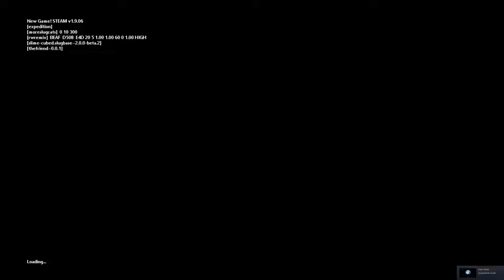Rain World - The Friend ( Slugcat Mod)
This mod can be found on the steam workshop and was made by MusicalMiracle.

Keep in mind that this mod isn't finished yet, they're planning on adding more things, like custom creatures, custom FP and LTTM dialogue, and so on.

4:40 I also really like the music but i think that's just a part of Rain World Downpour, not sure since i never heard it before. (Or don't remember)

This Slugcat has certain abilities, one of them being able to carry a backspear.
It has few more but i want you to figure that out yourself by playing the mod! (Or reading the description of it on the steam workshop)